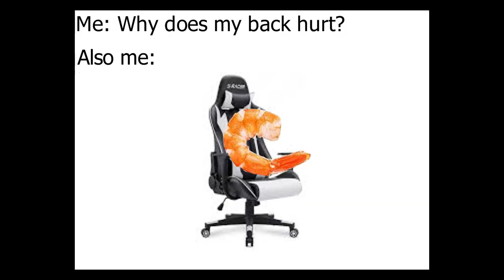Grischistudios Comeback?! Fabian und Leon reagieren auf ihre ersten Videos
Lang ist’s her: Leon und Fabian standen als Kinder schon gemeinsam vor der Kamera - bei Grischistudios. Manche Videos sind den beiden vielleicht heute peinlich… ein guter Grund, um da mal wieder reinzuschauen. Was die beiden wohl heute über ihren damaligen Content sagen?!

👇 Was hast du früher alles gemacht, was dir heute peinlich ist? Lasst uns gemeinsam in den Kommentaren in Erinnerungen schwelgen. 👇
Kapitel
00:25 Video 1: Vorstellung vs. Realität
02:28 Video 2: Youtube Kids Musik Video
04:33 Video 3: Leons Knutschfleck
06:21 Video 4: Lilly Wood Parodie
09:25 Video 5: Grischistudios im Kika
Hosts: Leon Bäter
Gast: Fabian Grischkat
Buch: Anke Kleefisch
Redaktion Kooperative: Anke Kleefisch, Julian Daum
Redaktion ZDF und funk: Gordana Grossmann, Nina von Kettler, Moritz Luppold
Executive Producer: Stephan Otto
Producer: Steve Bülow
Redaktionsleitung Kooperative: Ole Siebrecht
Social: Hannah Ackermann
Kein Hengst im Bett? Kein Sixpack am Start? Keine Haare am Sack - oder zu viele? Keine Kohle, keine Beziehung - oder keinen Bock drauf? Was auch immer es ist: Du bist nicht allein. Und BRUDI ist an deiner Seite. Jede Woche mit einem neuen Video.
YO! Wir gehören auch zu funk. Schaut da mal rein